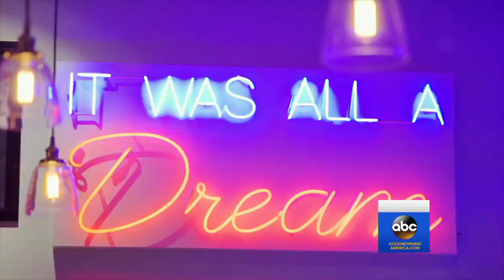How Michael Strahan wakes up happy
Send "GMA" your video showing Strahan and the "GMA" team how you wake up happy and we may feature it!